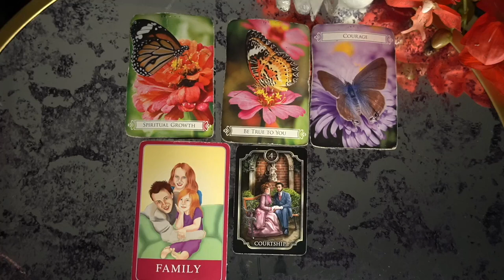LEO NOV '21 LET'S JUST BE FRIENDS ITS NOT WORKING FOR ME